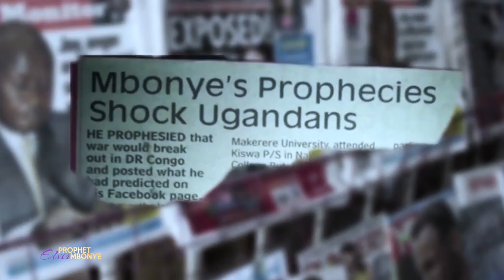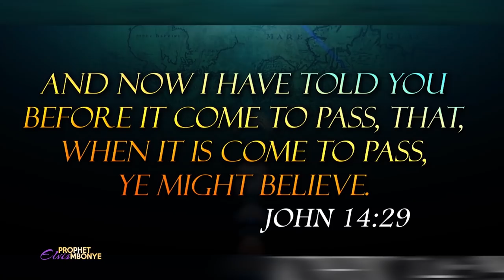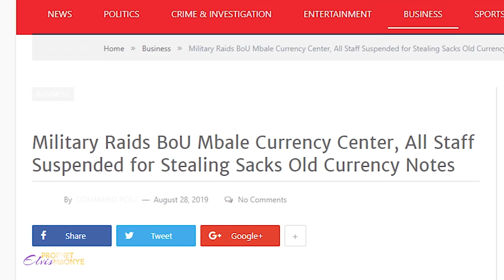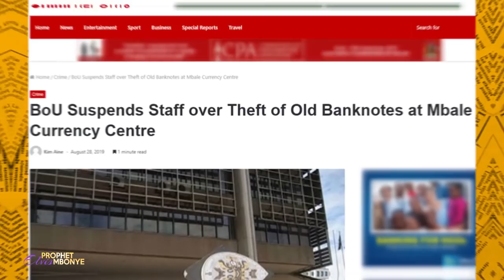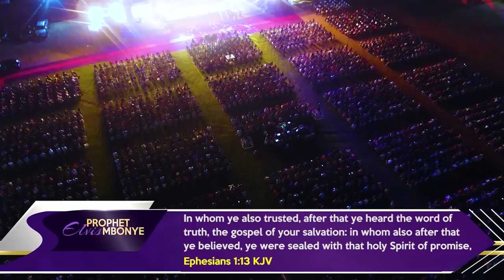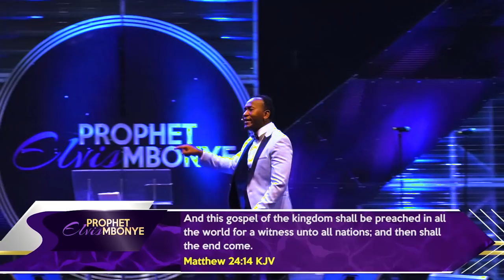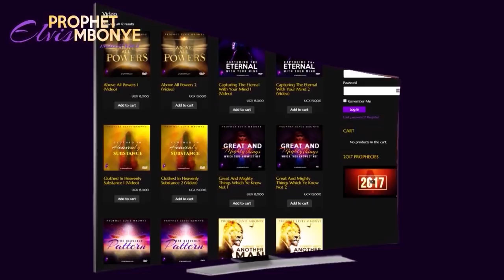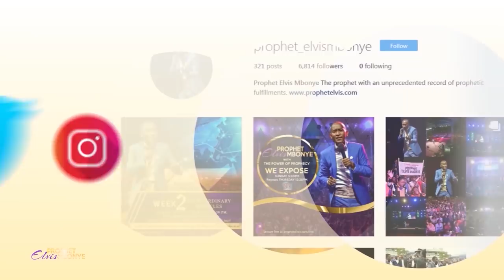THE KINGDOM HAS COME pt1